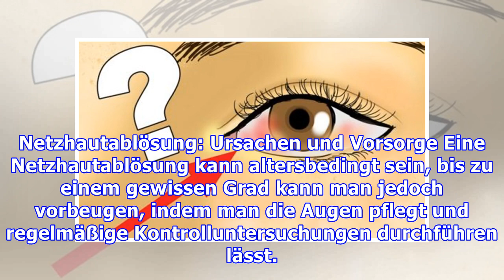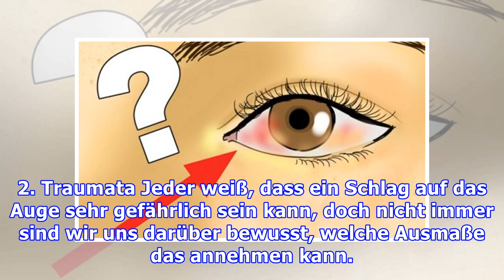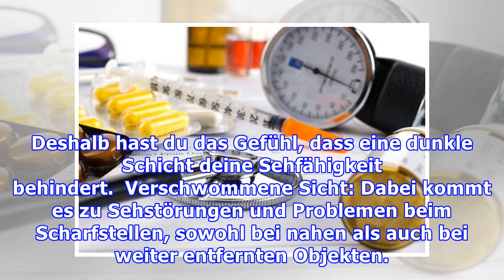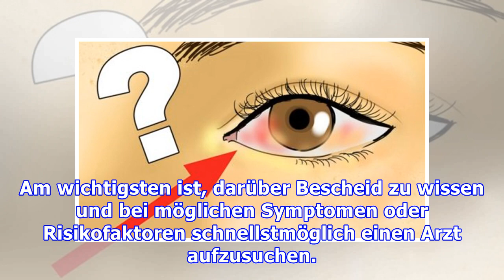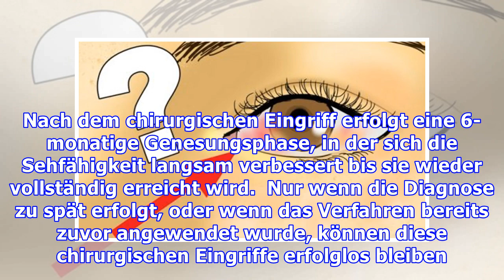Netzhautablösung: Ursachen und Vorsorge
Netzhautablösung: Ursachen und Vorsorge Eine Netzhautablösung kann altersbedingt sein, bis zu einem gewissen Grad kann man jedoch vorbeugen, indem man die Augen pflegt und regelmäßige Kontrolluntersuc...